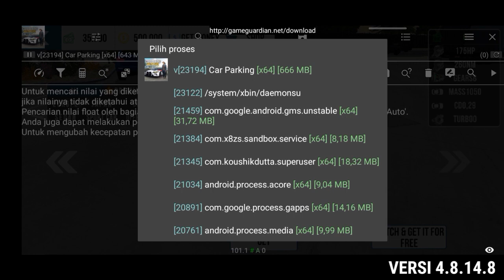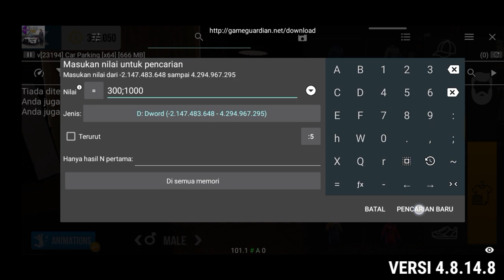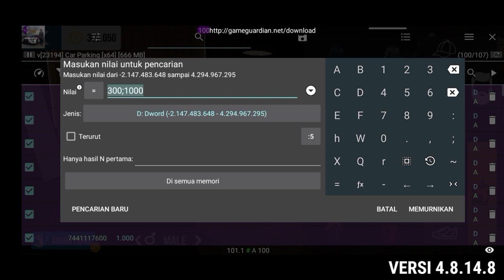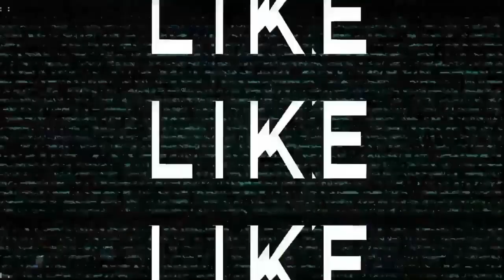2 CARA MENGURANGI COINS DAN MEMUNCULKAN WORD SALE NEW VERSI CAR PARKING MULTIPLAYER 4.8.14.8